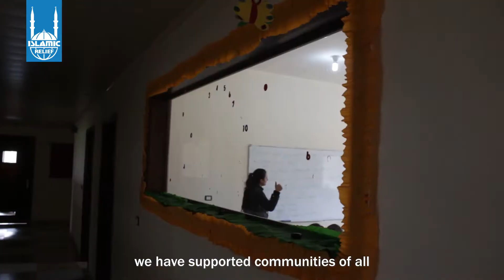How Islamic Relief Works in Lebanon | Islamic Relief Canada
For over 15 years, Islamic Relief has been operating in Lebanon, through wars, refugee crises, and the recent 2020 Beirut port explosion. With the support of our donors and the Lebanese community in Canada, Islamic Relief has stood by the people of Lebanon, working to provide urgent relief and long-term recovery to communities in need. We ensure to partner with local organizations and work with each community to reach those who are most in need. Thank you for making this work possible. Follow your donation and see the impact you’ve helped us make together!